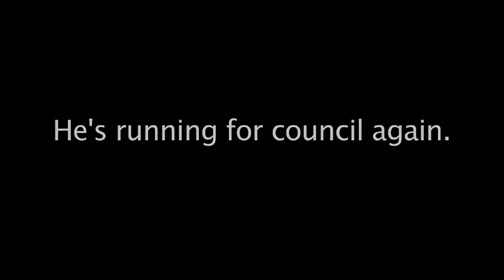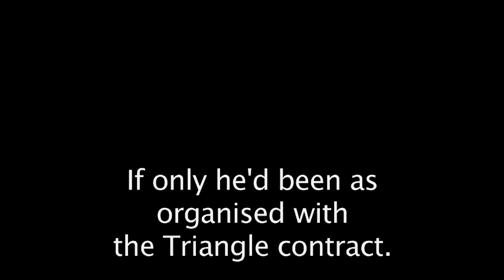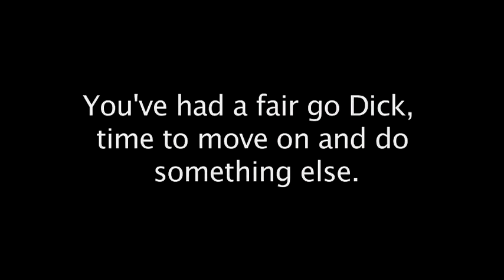Dick Gross No!